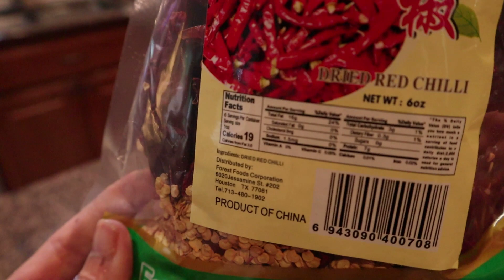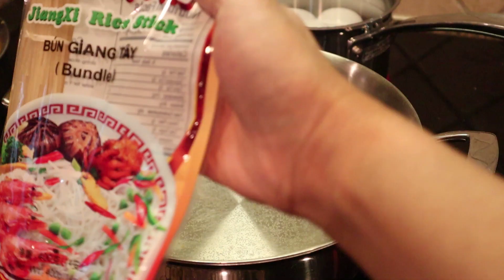ลูกขอมาแม่จัดให้ ขนมจีนนํ้ายากะทิใส่ลูกชิ้นปลา หอมเข้มข้นถึงเครื่องถึงรส ผักเต็มถาดอร่อยจนต้องเบิ้ล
จ๋ายินดีที่ได้รู้จักเพื่อนใหม่ทุกๆคนนะคะ ขอบคุณสําหรับทุกคอมเม้น ฝากกดติดตาม กดไลค์ กดแชร์ และที่สําคัญอย่าลืมกดกระดิ่งนะคะ เพื่อนๆจะได้ไม่พลาดคลิปใหม่ๆของจ๋าคะ ขอบคุณทุกๆคนที่ติดตาม และเป็นกําลังใจให้กันคะ

Instagram  Thai Mom Life in USA